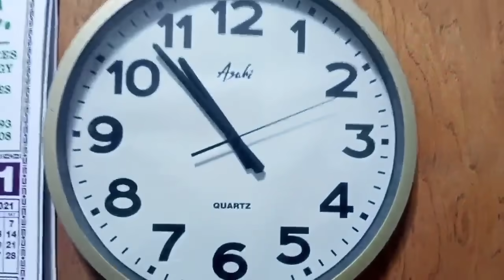vlog77- Pork Lomi/KABUGTO simple recipe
How's everyone! Please join me in cooking Pork Lomi for Kabugto.Enjoy watching.
Thank you so much for the love and support mga Kabugto 😊 God bless you all and stay safe.❤️